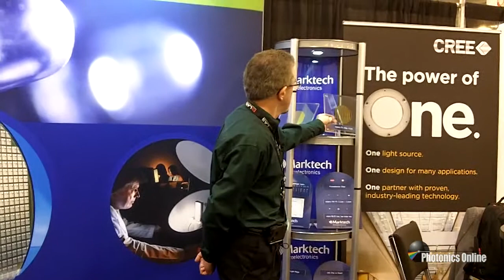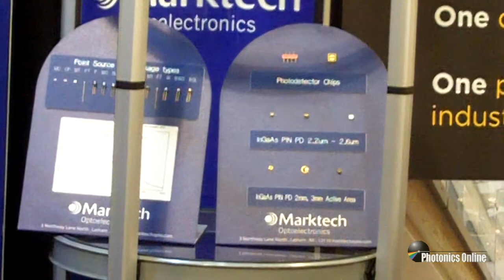Marktech Expands Its Capabilities With UV Emitters And Epitaxial Growth Offerings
Video | February 4, 2014

Play Video

Marktech Optoelectronics provides point source emitters, photo reflectors, COB assemblies, high power LEDs, and more. They had some new and exciting products and capabilities to announce at 2014's Photonics West exhibition and Vincent Forte, chief technology officer, was there to tell us all about it. Check out the video for information on Epitaxial growth on Indium phosphide substrates   from 1.0µm to 2.6µm, new PIN photodiode offerings, and a new line of UV emitters.